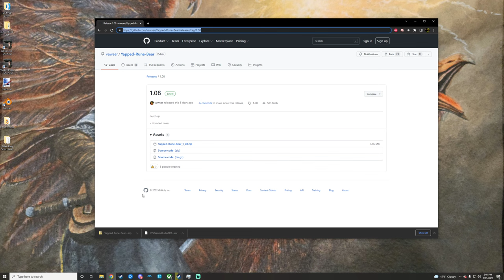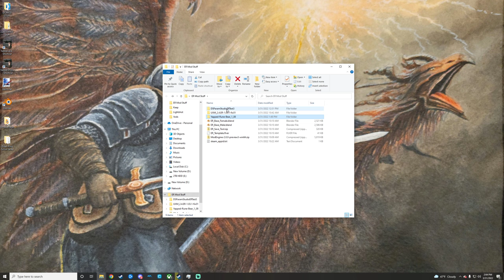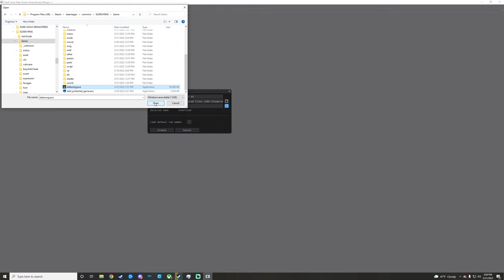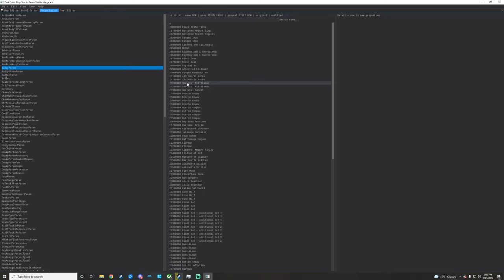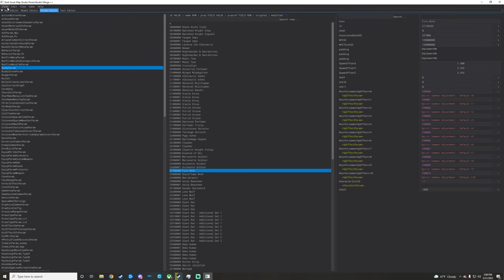Elden Ring Modding : Setting up Param Editors *Yapped/ParamStudio*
---IMPORTANT--- Set your project output directory to "mod" folder in Modengine2.

Set up them Param editors my homies